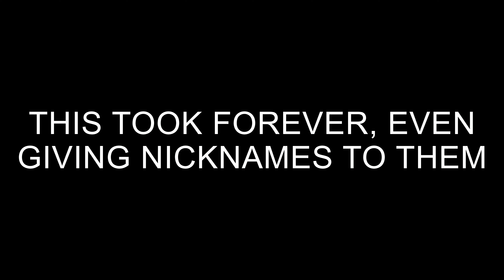This game made me loose a friend [We Were Here Expeditions: The FriendShip]